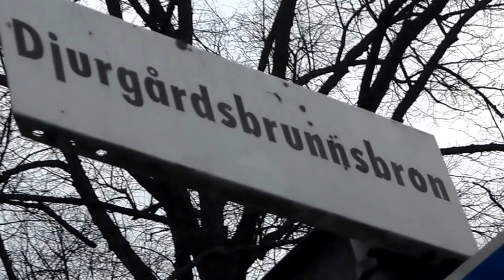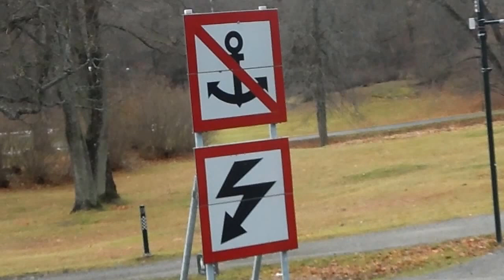Djurgårdsbrunnsbron i Stockholm